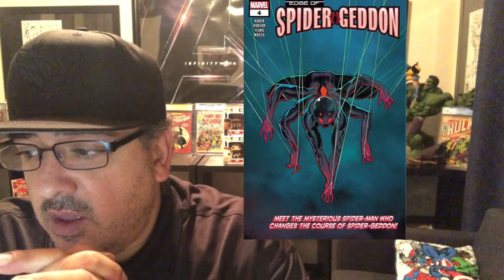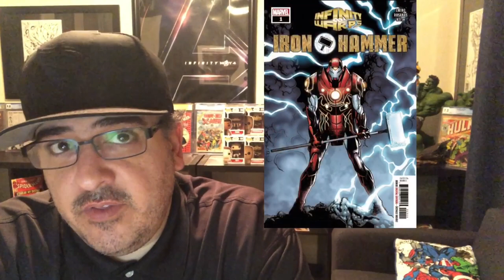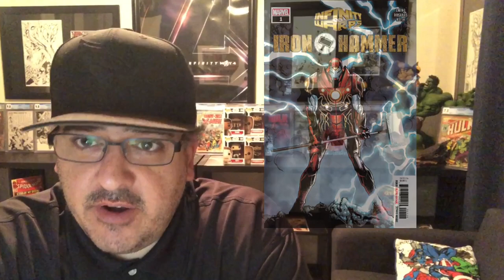"Keys Of The Week" 9/26/18 New Comic Book Day Early Look At Key Comics For The Week Marvel DC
Key comics for the week of 9/26/18.  Get your hands on them first.  Thanks so much!